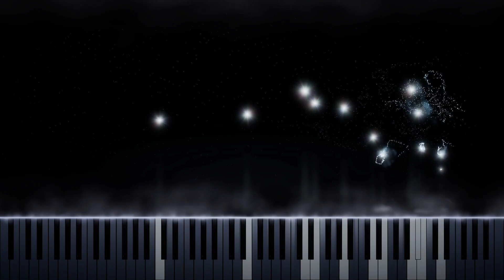【ピアノ】Reception Rhythms/Eximo Blue 【Piano】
【 Eximo Blue  】より【  Reception Rhythms 】になります。お楽しみください。